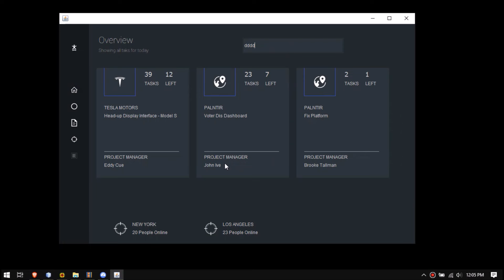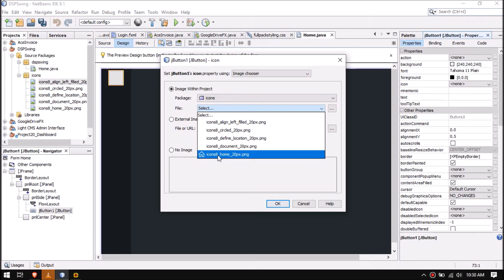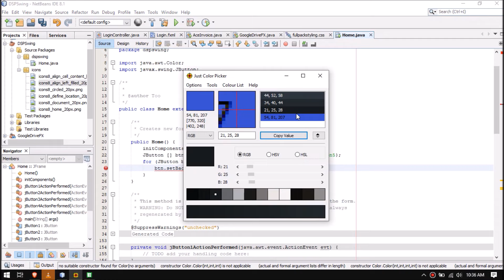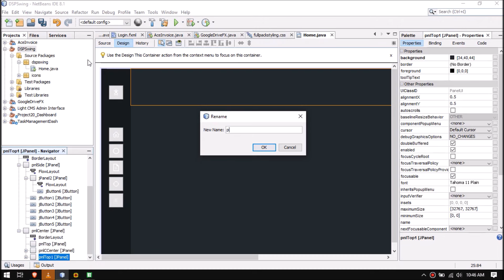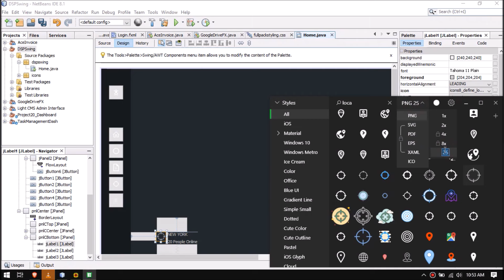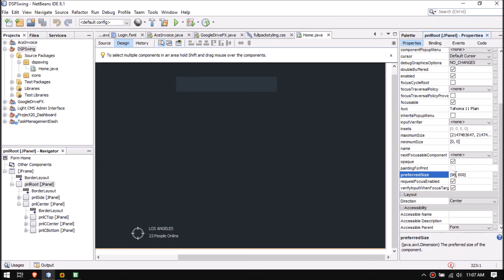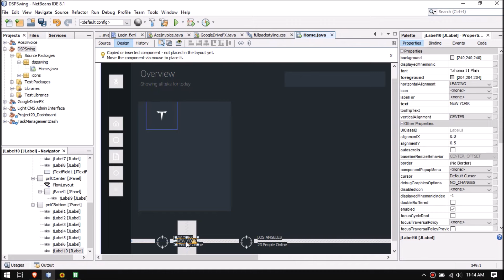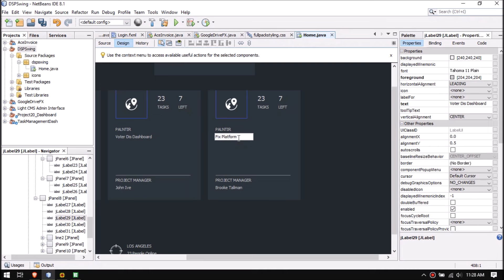java swing ui - a sample dark ui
Hello and happy new year 2020
Check this simple Dark UI using Java Swing, the goal is to get the idea of what you can add to your project and make it more modern without having to use third party tools, enjoy.

Java Programming
Java Swing Basics
Java Swing Tutorials
Java Swing UI Design
Java Swing 2020
JavaFX Tutorials
JavaFX UI Design
JavaFX Netbeans
JavaFX UI 2020